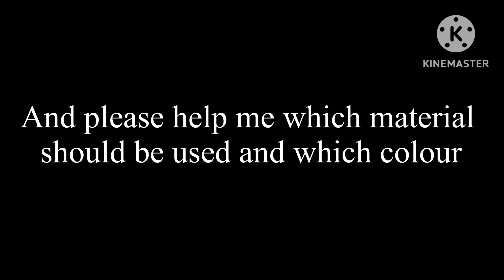"Swing into Creativity: Crafting an Amazing Spider-Man Paper Model! 🕷️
Welcome to our Craft channel, a hub of creativity and inspiration! Join us as we dive into the world of crafting, showcasing innovative techniques, DIY projects, and artistic ideas. Whether you're a seasoned pro or just starting out, our videos offer step-by-step tutorials, product reviews, and handy tips to help you unleash your inner artist. Let's get crafting together